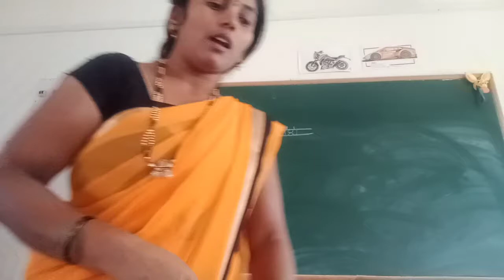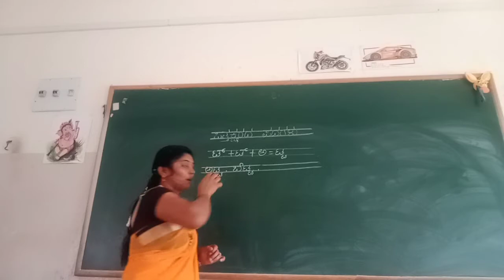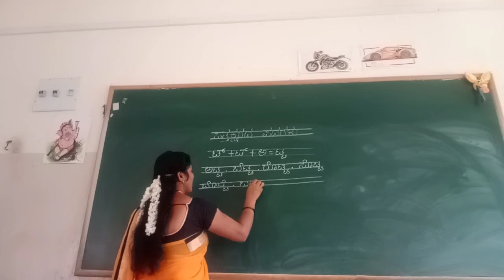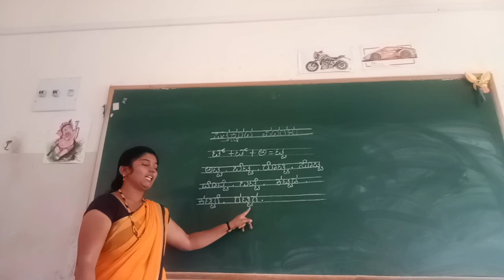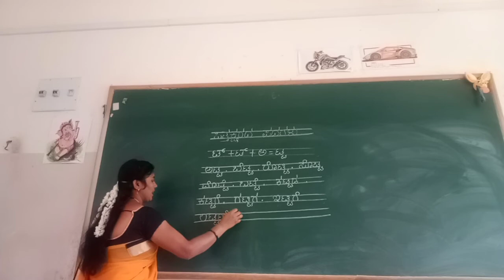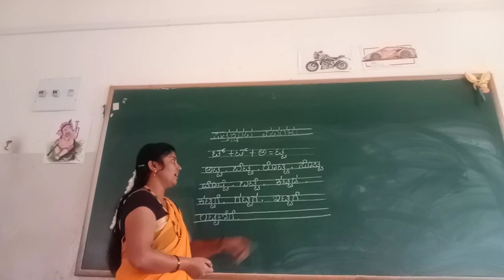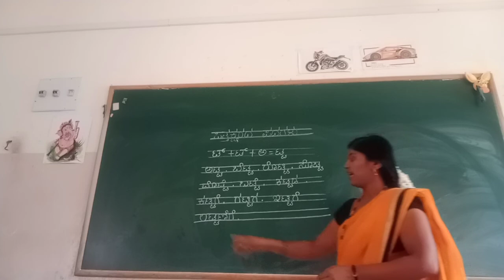UKG Kannada Vathaksharada padagalu (Tta) Class by Mamatha